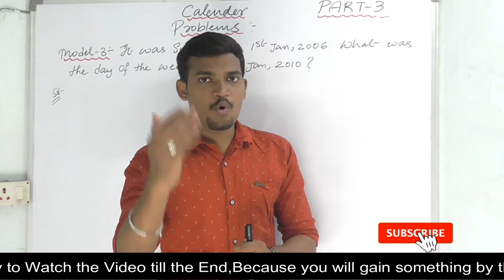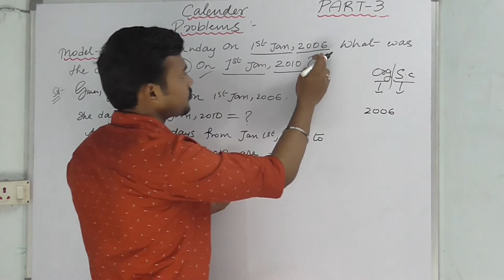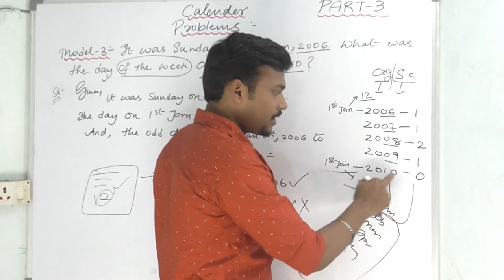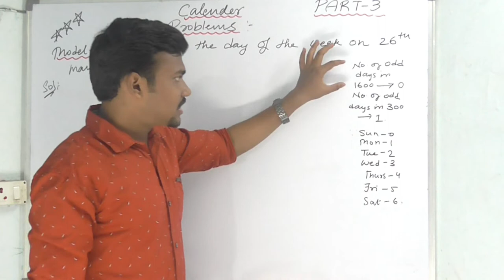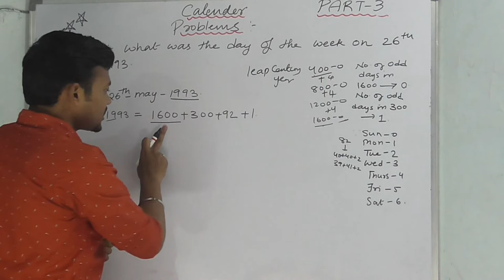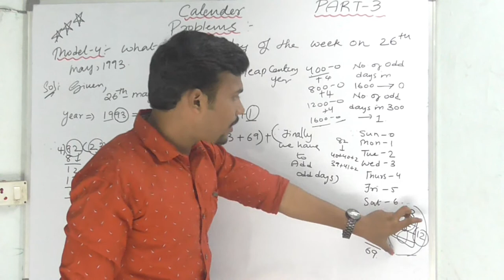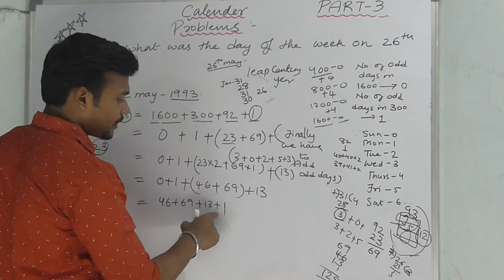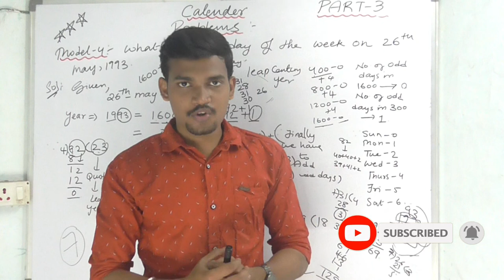calender Problems-Part-3 ,Shortcut and Exact Method#.A Must Watch Video.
K.Haresh(Vedic Maths Trainer),
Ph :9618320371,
Note : you can message us through whatsapp ,if requied.Tq.